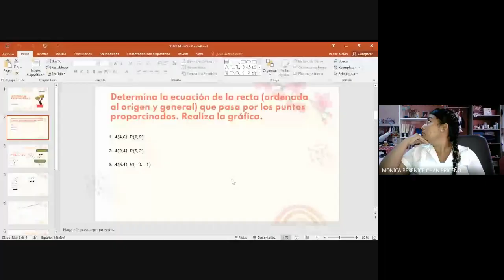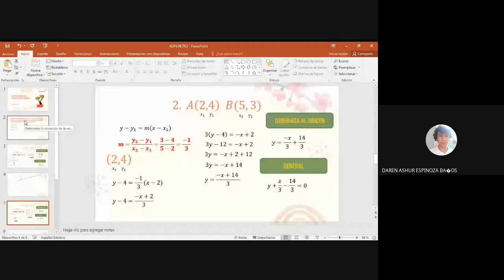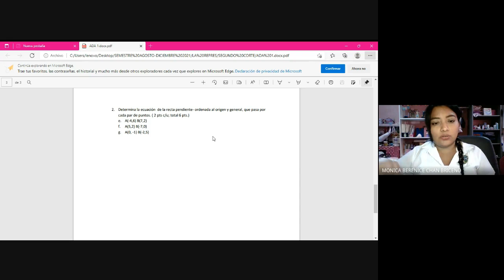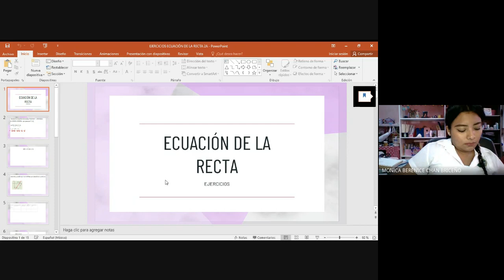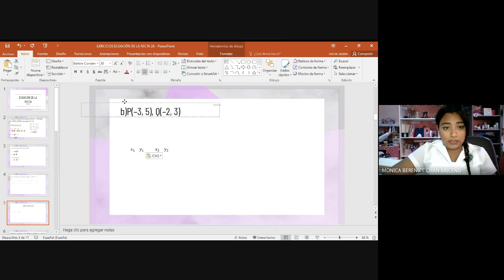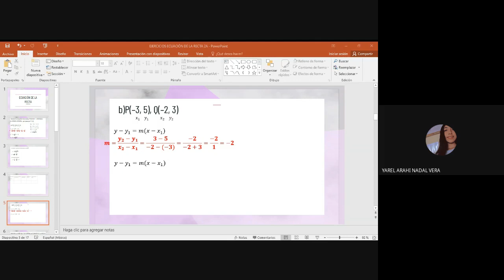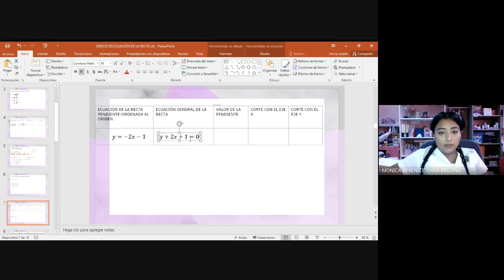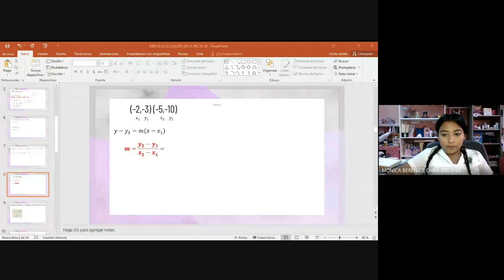2A LA REPRESENTACIÓN MATEMÁTICA Y SUS APLICACIONES 2021 10 27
Clase del día miércoles 27 de octubre de 2021